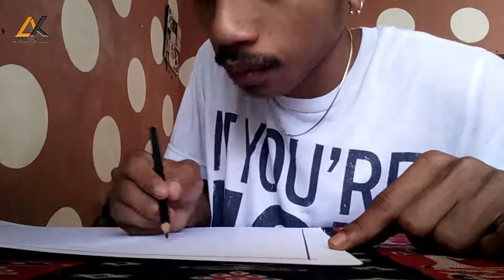Dokumentasi UAS TEKOM II